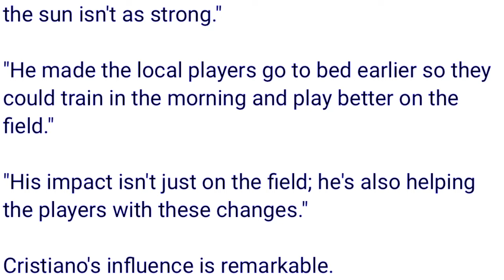bitar ki player jong ka al nassr ba tang na kadaw u ronaldo hap kylla lut nadong shadong